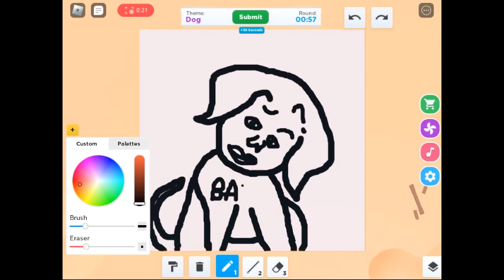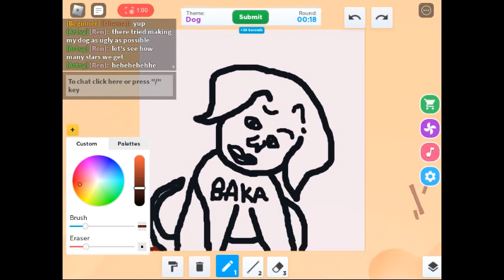Tried making my drawing as ugly as possible in roblox speed draw *funny*